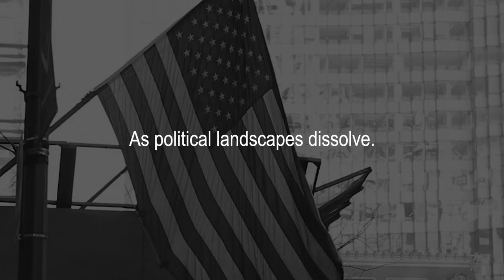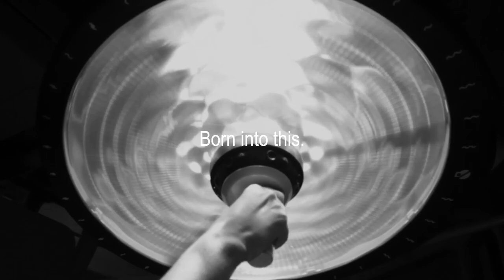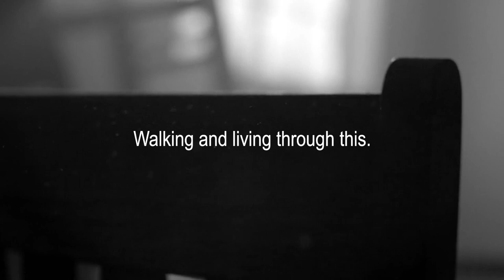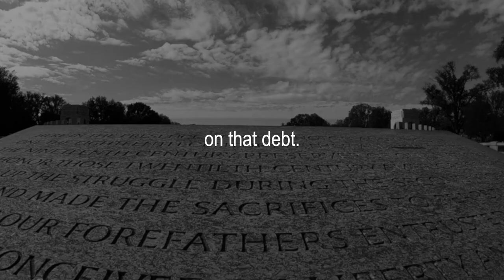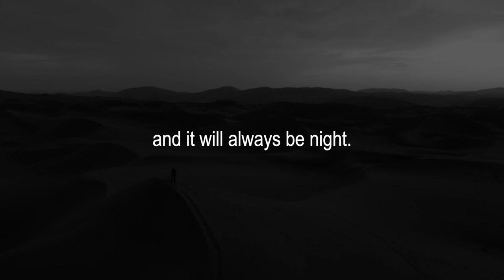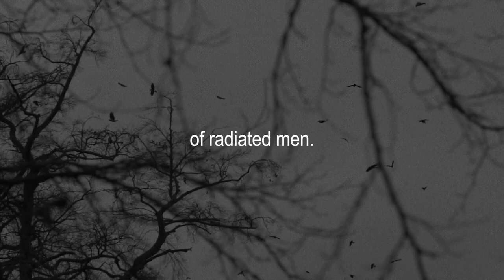BORN LIKE THIS, INTO THIS - Poem by Charles Bukowski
Born like this, into this. The rich and the chosen
 will watch from space.
Dante’s Inferno
will be made to look
like a children’s playground. Dystopian Future Poem by Charles Bukowski.

You will find additional carefully narrated Charles Bukowski Videos in our Poetry in Motion Series.

■  QUOTEFINDER HOMEPAGE

Credits: Quotefinder channel would like to thank the following,
cinematographers, companies, and motivational speakers.

Footage:
New York, New York by RealCurtisWard

Promo War. Anti-War. by Vinayak Upadhyay

Traveller’s Minute- Old Cheese Factory,
North Dakota by erich meyer

Surya Promild - Street Fight
by Julien Vanhoenacker

JOHNNY WALKER GLOBAL BRANDING
by Red Hydrant / BrandHalo Global

WASHINGTON CONFIDENTIAL
by DRAGONWORKS STUDIOS

6 Minutes in Japan: Tokyo & Kyoto
by Mark Ledford

Original Colour Film of Baker Atom Bomb
at Bikini Atoll 1946 by Prospero Productions

Binge Drinking / Alcohol Poisoning PSA by S.A.D.

Truck transporting Gas passed by
the dead animals Raccoon dog body
by Yllar Hendla

Maine’s Night Sky
by Mike Taylor Photography

Dystopia - Trailer
Frederick Gomoll

The Hospital by PWD Visuals Ltd.

A PLACE IN YOUR HEART

Spoken by bdarling17 | Voice Over | Fiverr

Ambient Emotional Drama Music by  EITAN EPSTEIN MUSIC

QUOTEFINDER - FOR THE LOVE OF WORDS